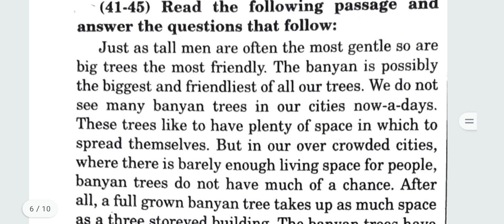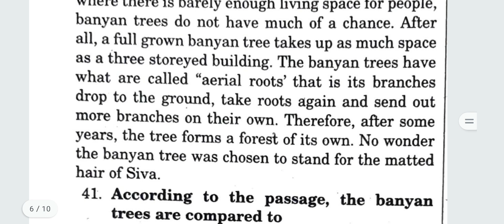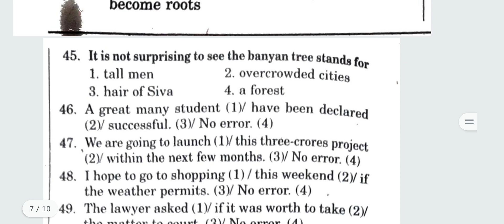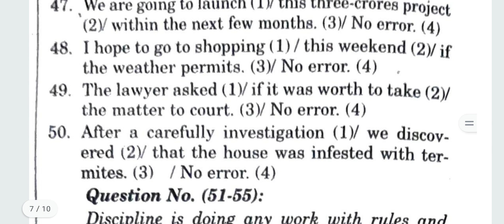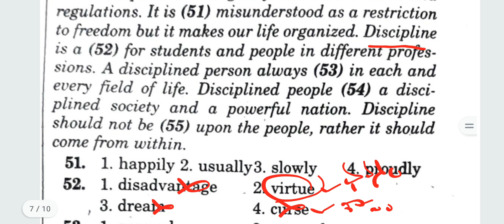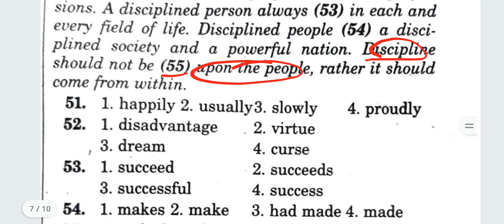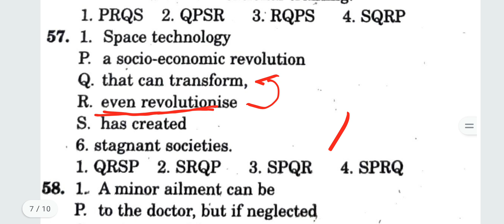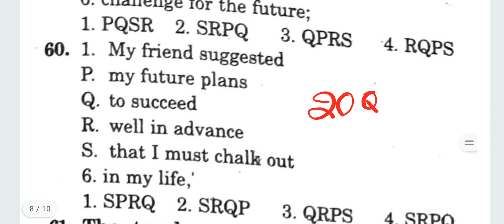AP HIGH COURT ENGLISH MODEL PAPER 10